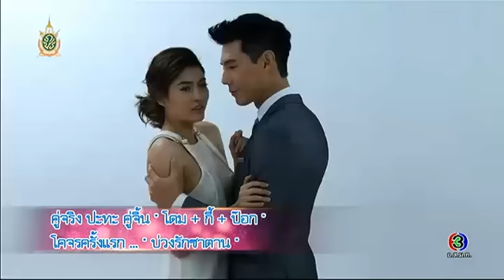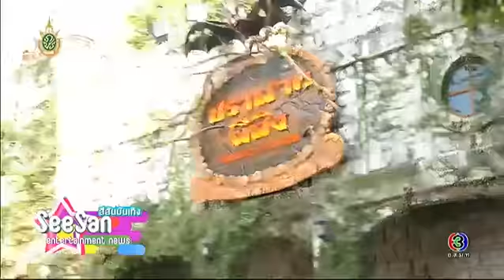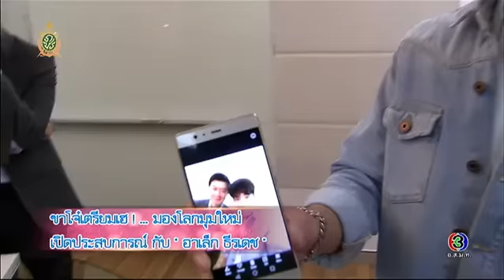สีสันบันเทิง | ขอพรพระพิฆเนศวร เสริมสิริมงคล บวงสรวง "บ่วงบรรจถรณ์" | 12-07-59 | TV3 Official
โหลด 3LIVE Application ได้ง่ายๆ ฟรี! iOS Andriod และสำหรับเพลงประกอบละคร คลิกฟัง ที่นี่